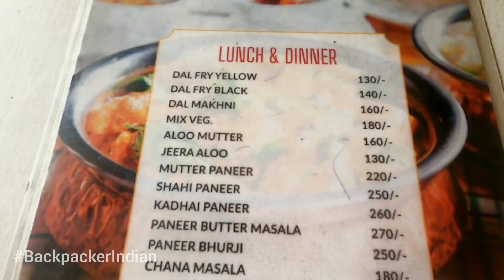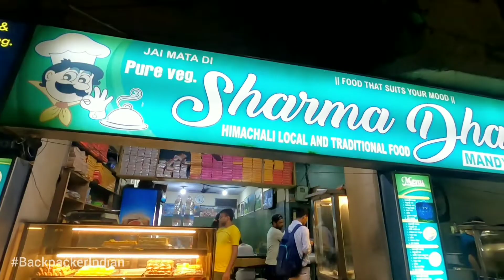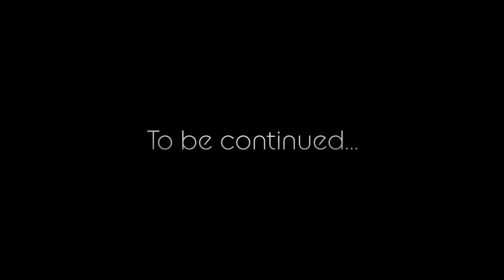Delhi to Mandi Travel Vlog Hindi Indian | Himachal Road Trip Day 1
In this Day 1 Highlights video, I'll be showing famous food and tourist places you can visit during Delhi to Mandi Road Trip via Car. Please note: This is Day 1 video out of 5-Day Himachal Road Trip. Have a look on this Travel Vlog to know what you can do in the entire journey from Delhi to Mandi Himachal Pradesh. Fun fact: Mandi also comes in between while going Delhi to Manali by road. So, you can take a minor halt to cherish the untouched beauty of Mandi Himachal Pradesh.

I've made separate videos of Day 1 also. Like, Firstly we went to Murthal to have their Paranthe. Then we crossed Anandpur Sahib to visit Takht Sri Keshgarh Sahib which is also known as the birth place of khalsa. After visiting the marvelous fortress / gurudwara we took our car towards Mata Naina Devi Mandir in Bilaspur. We also halted for lunch at Swarghat. After that, I shared some essential Highway Food Tips while having snacks like Maggi and lemon tea at a dhaba near mandi outskirts. Later that day, I had Mandyali Dhaam ( Traditional Himachal Food ) for first time in my life and shared my genuine review on that Himachali Dhaam. We ended our day by visiting Victoria Bridge of Mandi which is among the best tourist places in Himachal Pradesh and has a history of early 1877 during the time of British Rule in India. Then we hit back to our Mandi hotel room. Just in case you want to watch it one by one in detail. Here are the links respectively :-